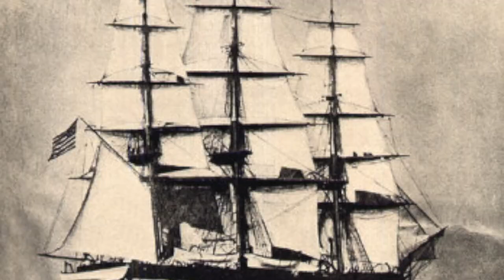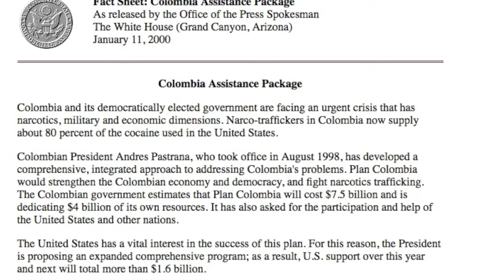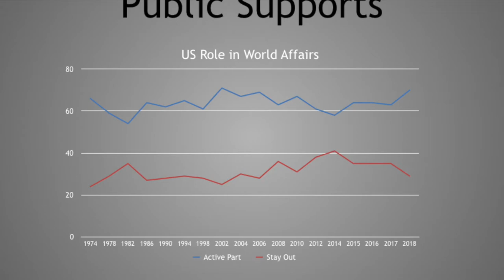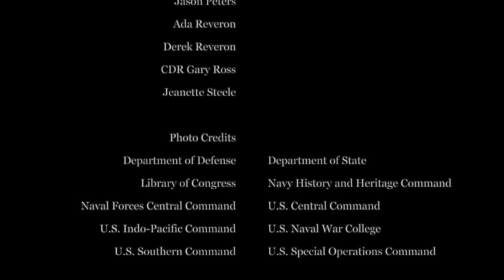NWC Talks: Military Partnerships with Professor Derek Reveron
Episode 1: Derek Reveron, chair of the National Security Affairs Department, explains the role of military partnerships in U.S. defense strategy and the challenges that come with security cooperation. || U.S. Naval War College is proud to debut a new video series called “NWC Talks.” Our intent is to spotlight and share the expertise of our world-class faculty, whose research and scholarship cover the globe in breadth and reach. The views presented by the faculty do not reflect official positions of the Naval War College, the Navy or the Department of Defense.